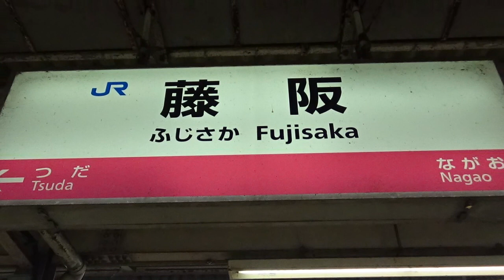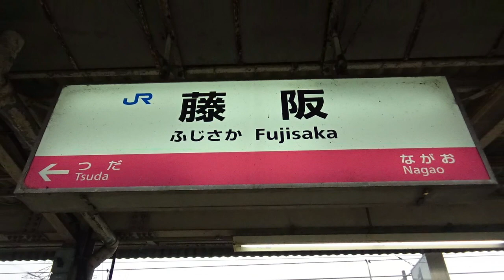のんびり気ままに鉄道撮影 691 JR西日本 藤阪駅編 JR WEST Fujisaka Station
所在地：大阪府枚方市藤阪南町２丁目１番

検索用単語置き場↓
片町線　、　高架駅　　、　信号機　、　207系